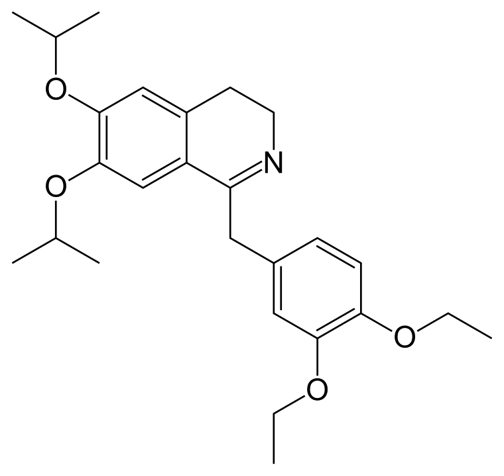Diproteverine | Wikipedia audio article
This is an audio version of the Wikipedia Article:
Diproteverine

SUMMARY
Diproteverine (usually as diproteverine hydrochloride) is a calcium channel blocker.